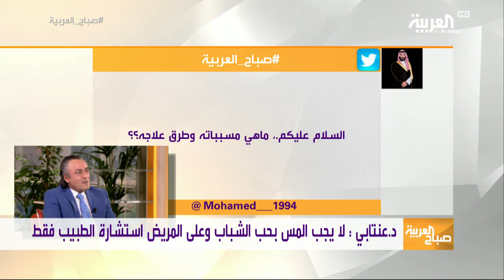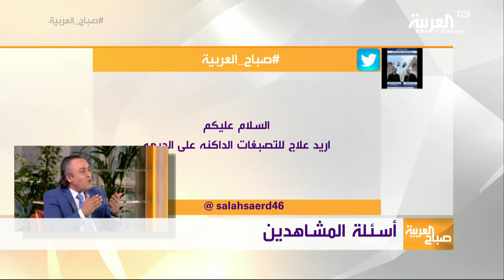صباح العربية | تخلص من حَب الشباب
مشكلة يرتبط ظهورها واسمها بمرحلة الشباب الا ان آثارها قد ترافق الشخص مدى الحياة اذا لم تتم معالجتها بشكل جيد
حب الشباب من أكثر مشاكل البشرة شيوعا وتظهر غالبا في فترة المراهقة وحتى الخامسة والعشرين الا ان ذالك لا يمنع اصابة بعض الاشخاص بها في عمر أكثر تقدما نتيجة اضطرابات هرمونية